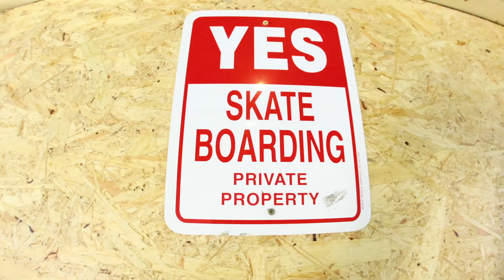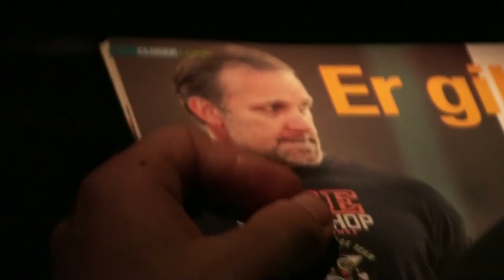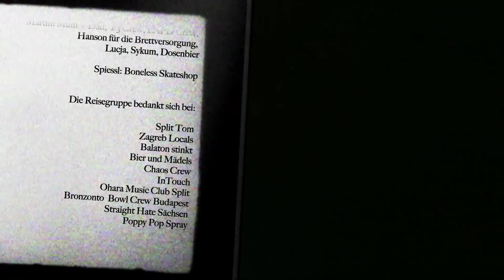F3 SK82R Go East 2010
Rack n Roll Skatetour gen Osten. Des beste wo gibt...Next Stop: Schweden!